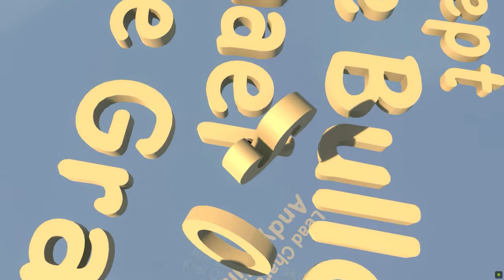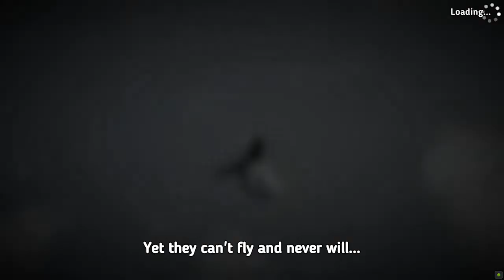Let's Waffle Over Human Fall Flat | The Royal Tenenbaums, Jacob's Ladder (2019) | Podcast #23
Salmon Dog and Business Pirate are passing the torch Two-Face and Riddler to finish off the last few levels of Human Fall Flat this week. While it's a little late for our 'Batman Specials', we DO review the 2019 Jacob's Ladder remake and Wes Anderson's The Royal Tenenbaums as well as giving our thoughts on Disney Plus getting new movies at a fairly chonky price-tag.